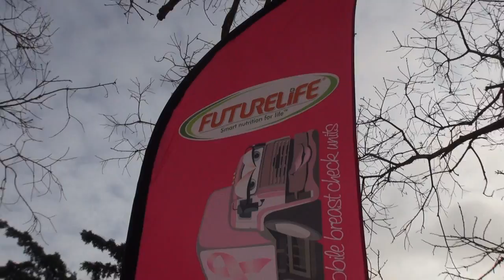Muddy Princess Sponsor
Muddy Princess KZN
Giba Gorge